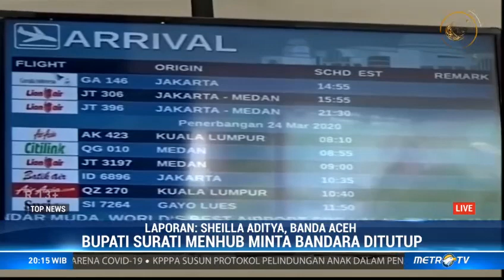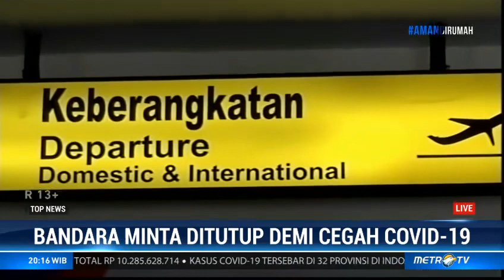35 Tahanan Rutan Aceh Singkil Dibebaskan Demi Cegah Covid-19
Untuk memutus mata rantai penyebaran covid-19, pemerintah membebaskan tahanan yang telah menjalani 2/3 masa kurungan. Hal yang sama juga dilakukan di Aceh Singkil.